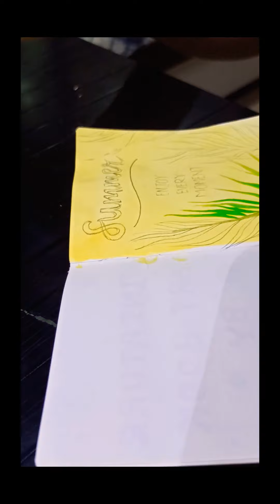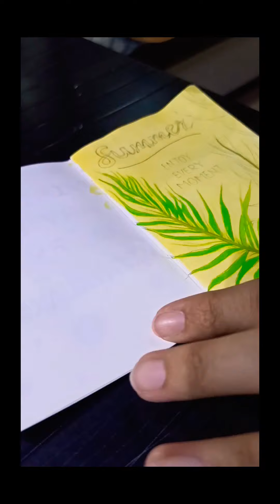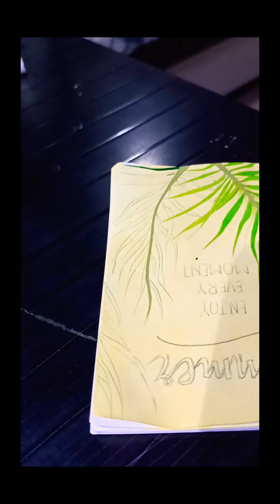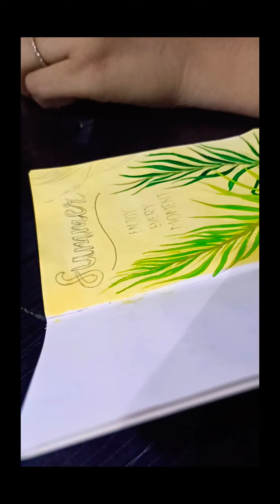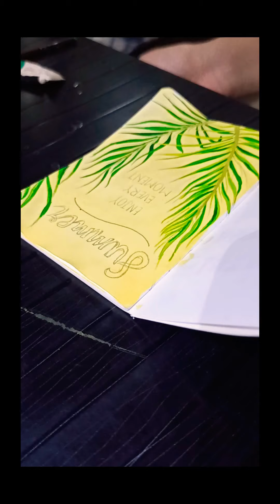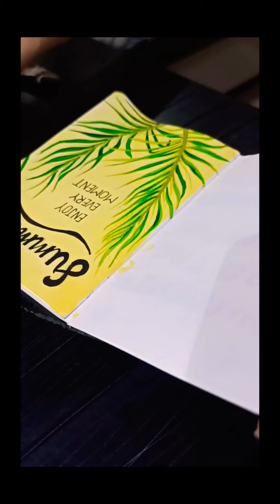Miniature Art Book - (1) Summer | Easy Art | Mini Painting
Hello guys!
As you know I have been uploading only superhero paintings so far and I wanted to do something new, so I have come up with this mini paintings that I am going to do so, stay tuned!❤️

Do watch till the end, if you liked it do hit like and also comment what you think about this new series and your suggestions are always welcomed!

Thankyou all!

Musician: @iksonofficial